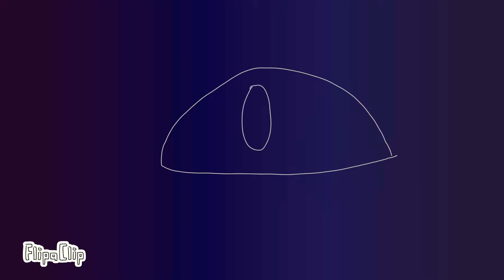animation part from a song enjoy plz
I hope people like this entertainment I made it took a while to make so plz I hope yall enjoy.♥️